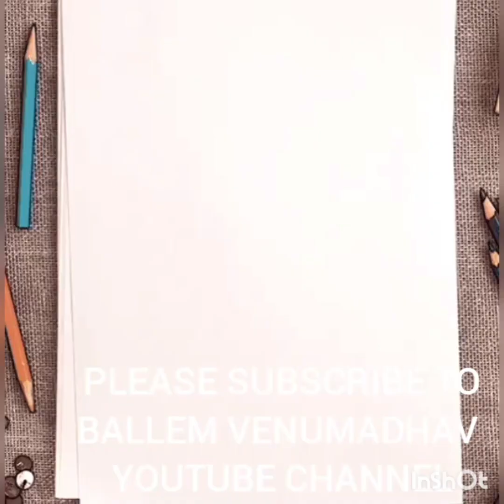DRISHYAM 2 REVIEW BY ALLROUNDER STAR BALLEM VENUMADHAV